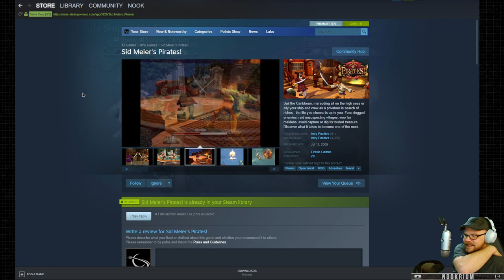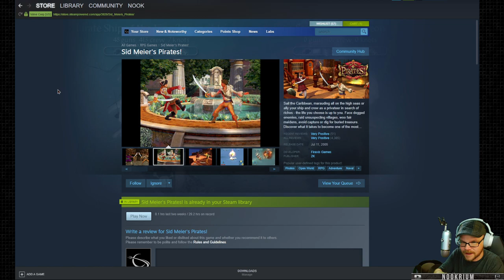Sid Meier's Pirates - (Open World Pirate Game)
This is part 5 of the yearly Pirates! playthrough